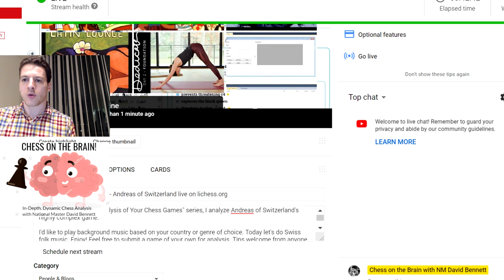Your Games Analyzed #9 - Andreas of Switzerland (Swiss Folk Music)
Continuing the "Deep Analysis of Your Chess Games" series, I analyze Andreas of Switzerland's highly complex game.

I'd like to play background music based on your country or genre of choice. Today let's do Swiss folk music. Enjoy! Feel free to submit a game of your own for analysis. Tips welcome from anyone who benefits from the stream but obviously not necessary here. Thanks!

The lesson from this game is twofold, and somewhat contradictory. First, when you have the advantage, attack! Don't let that initiative slip away. And then, there are also times when you have so much pressure on your opponent and yet no clear way to attack immediately; in these cases, sometimes you just have to be comfortable sort of sitting on the position, making improvements wherever you can until your opponent eventually collapses under pressure. It's a fine balance between decisive action (whenever possible) and patient pressure. Let's delve into it!

If you enjoyed and benefited from this video, to gain exclusive access to additional benefits, and to mutually support each other in our chess journeys as I provide free contributions in the community and online, please consider supporting me or "leaving a tip" here, thanks!